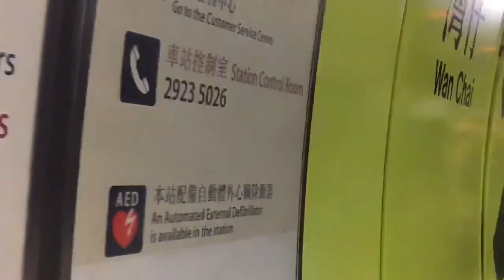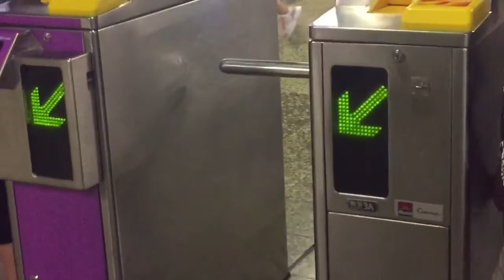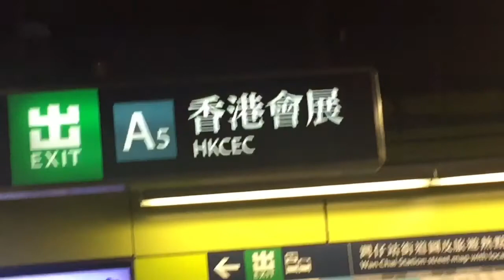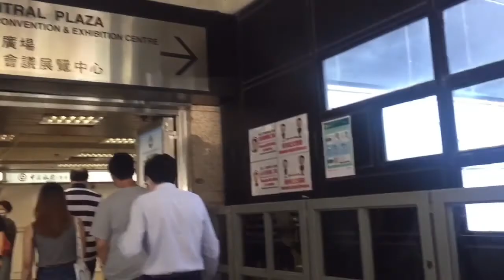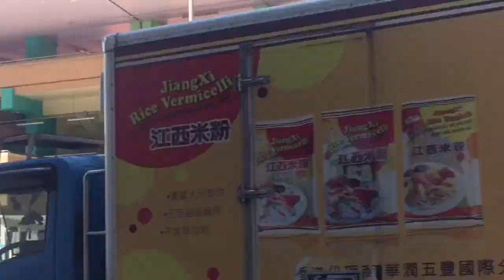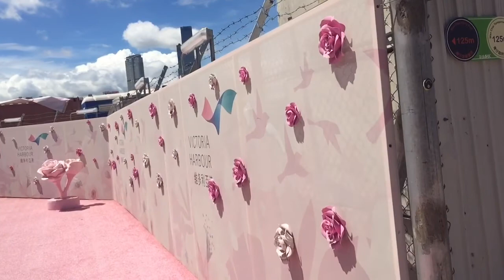Bonding time with my cousin//bloopers#muscledigorota#muscledigorota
Video about our bonding time with my cousin.Photo shoot bonding#muscledigorota